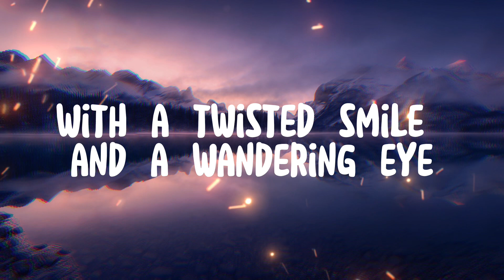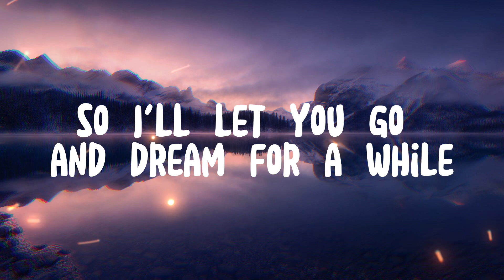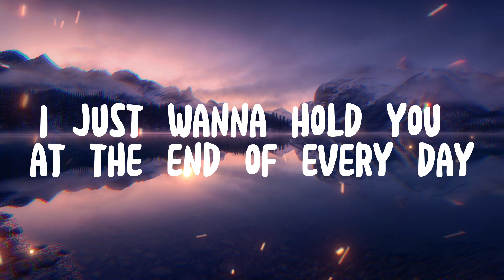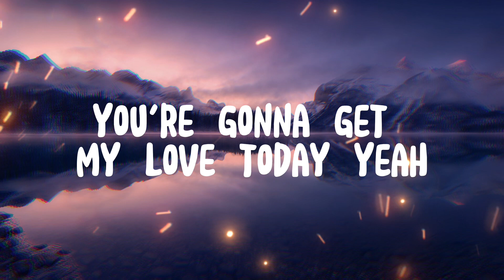The Black Keys - Wild Child (Lyrics)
Lyrics:

I'm just a stranger
With a twisted smile and I'm wondering, ah
Your heart is in danger
Come close now, let me tell you a lie
Wild child
You got me running through the turnstile
Baby, come with and I'll make it worthwhile
You're gonna get my love today, yeah
You are a sweet dream
With a tender heart and beautiful smile
But things aren't what they seem
So I'll let you go and dream for a while
Wild child
You got me coming outta exile
Baby girl, you know I'm liking your style
I just wanna hold you at the end of every day
Girl, I wanna please you, oh, I'm needing you to stay
The sun is gonna shine if you would just come out and play
Baby, won't you show me your wild child ways
Wild child